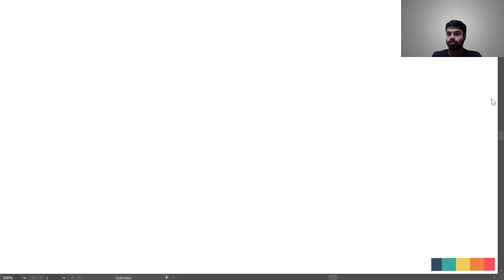Current Electricity Lecture 8 Part 3/3